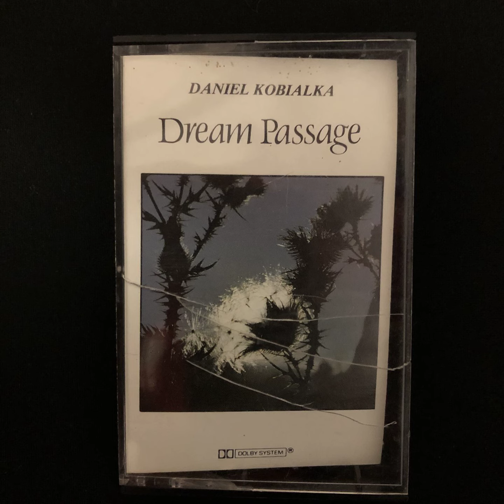Daniel Kobialka - Dream Passage (side A)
Grape Cassettes Presents:

Artist: Daniel Kobialka
Title: Dream Passage

(side A)
1. Vivaldi Largo (slow movement of concerto for guitar transcribed for vibraphone) (0:00)
2. Moonwalk (13:26)

  The realm of dreams is inhabited by wondrous creations of light, form and sound. Composer/Musician Daniel Kobialka has captured some of these textural delights in a work that combines the structure of classical composition with the free-floating subtleties that are the hallmark of "new Age."
  The composer's arrangement of the Vivaldi Largo wherein classical instruments are transformed through a Lexicon digital reverb unit, is a creation of subtle and hauntingly beautiful coloration.
   Kobialka succeeds in creating a work of art free of cliches and unfocused ambient sounds, presenting a sophistication seldom heard in this genre. DREAM PASSAGE is a subtle blend of rhythm and non-rhythm, of orchestral textures and silent grandeur imprinted with the composer's personal expression of inner joy.

Daniel Kobialka - violins and composer
Andy Kulberg - arranger, producer, co-composer on "Space Camp"
Larry Blackshere- Vibraphone
Don Haas: Fender Rhodes
Phil Aamberg -  Fender Rhodes
Maria Taburrino - Flute and Alto Flute

Mr. Kobialka wishes to express his gratitude to all his friends for their assistance in the making of this album.

Recorded at Starlight Sound Studio, Richmond, CA.
Engineered and mixed by Norman Kerner
assisted by Tim Song Jones. Cover photo by John O'Neill

Marketed and manufactured by Chacra Alternative Music, Dollard-Des-Ormeaux, Québec, Canada